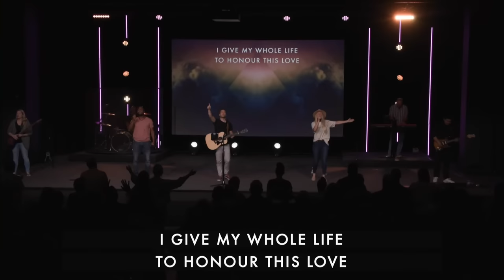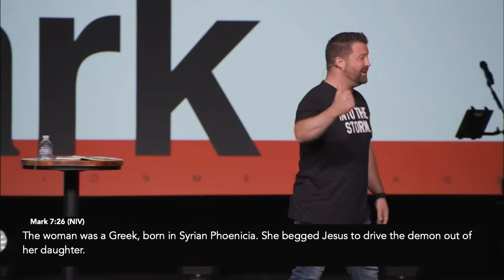Maintaining A Healthy Posture | Mark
In the sixth week of our study on Mark, Pastor Steve Healy discusses how to posture yourself with dependence on God.

New to Lighthouse?

00:00 The Countdown
11:15 Worship
29:36 Sermon
1:12:25 Closing Worship